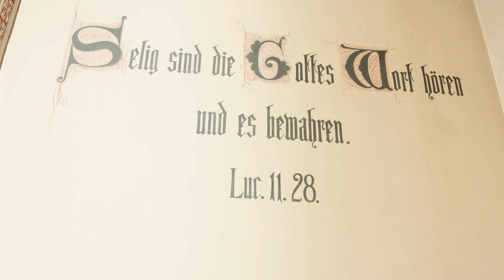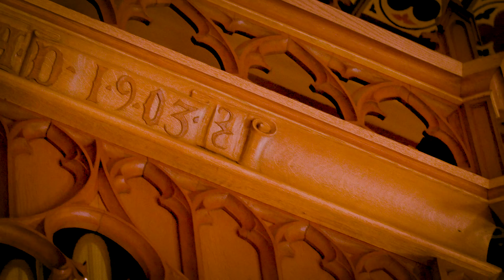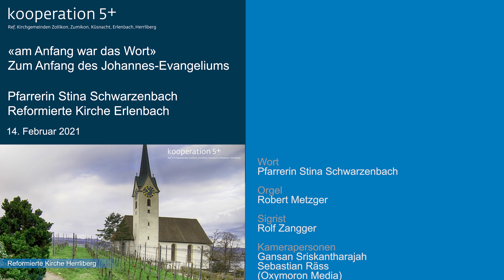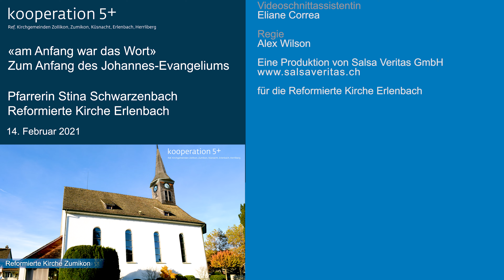«am Anfang war das Wort» - Zum Anfang des Johannes-Evangeliums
Es ist einer der ganz grossen Sätze der Menschheitsgeschichte: «Am Anfang war das Wort», der Anfang des Johannes-Evangeliums. Tausendfach gesagt, verarbeitet, vertont, erklärt… und doch letztlich unerklärbar.
Ein Anfang, anders als alle anderen Anfänge. Er holt die Leserschaft nicht ab und funktioniert doch. Von allem Anfang an und bis heute.

Wort: Pfarrerin Stina Schwarzenbach (Reformierte Kirche Erlenbach)

Louis Vierne: op. 53: Hymne au soleil
Paul Ernst Ruppel: Vom Aufgang der Sonne
John Stanley: Voluntary Nr. 6 D-Dur: Adagio
John Stanley: Voluntary Nr. 6 D-Dur: Andante
Louis Vierne: op 54: Étoile du soir